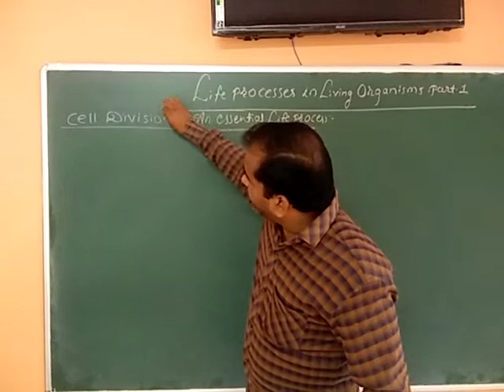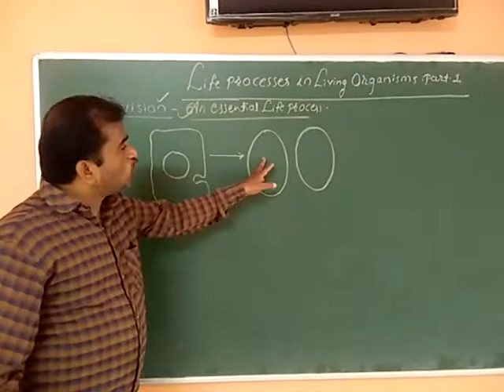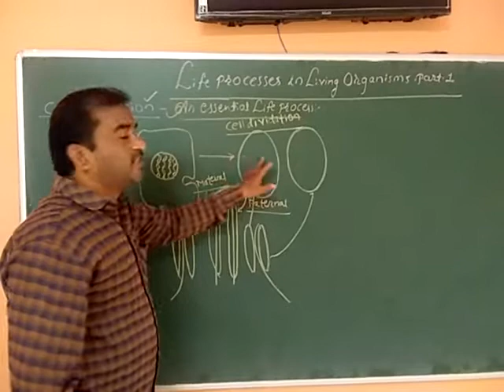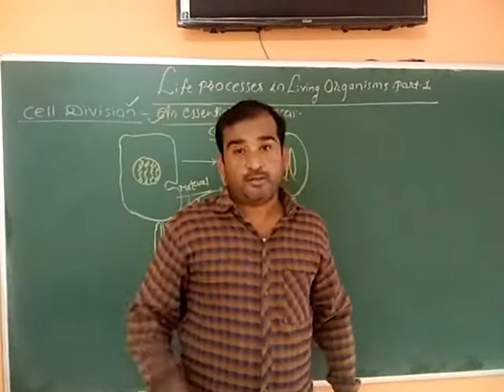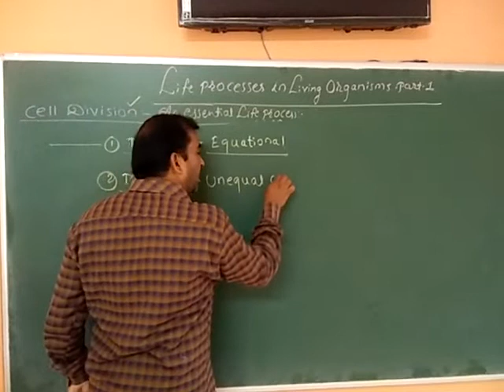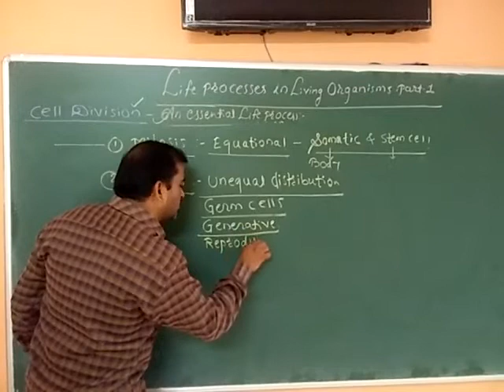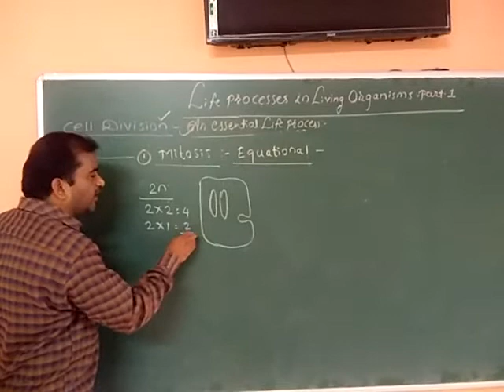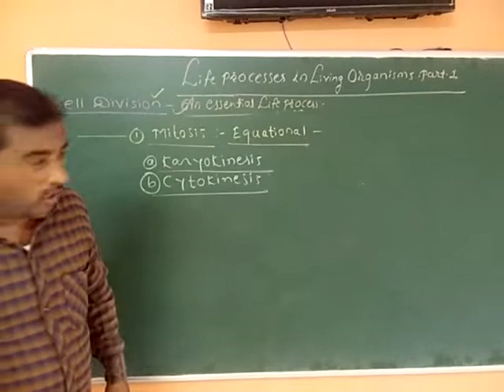Life processes in living organisms part 1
Cell division process